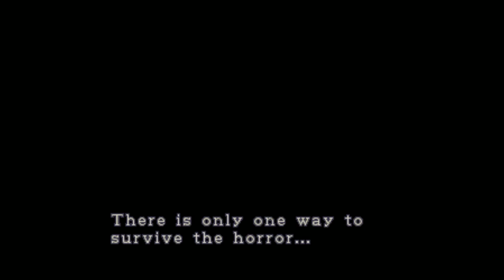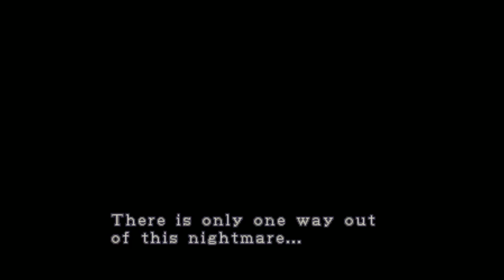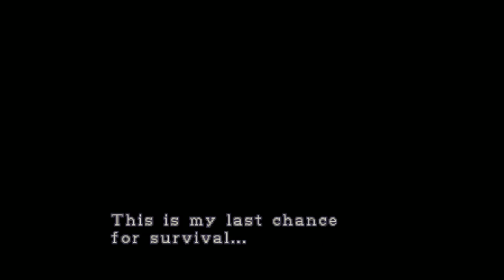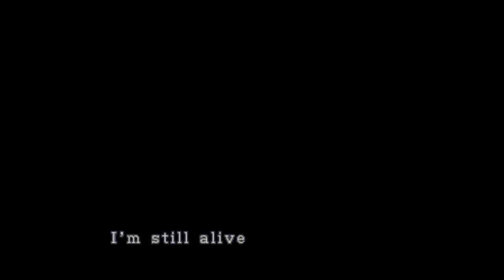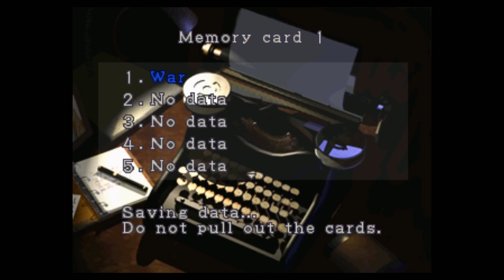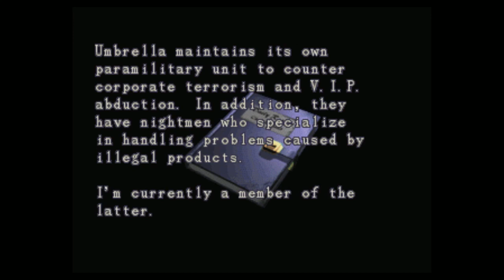Resident Evil 3 (PS1 Classic) - Part 1